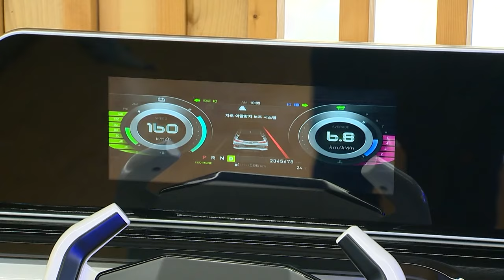아이폰부터 벤츠까지... '매출 1조' 향한 탑런의 질주 (20240109)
# 아이폰부터 벤츠까지... '매출 1조' 항햔 탑런의 질주